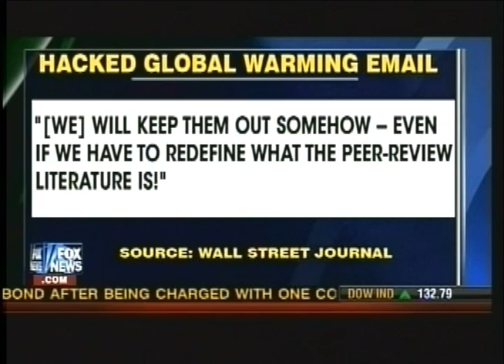Patrick J. Michaels discusses Climategate on FOX